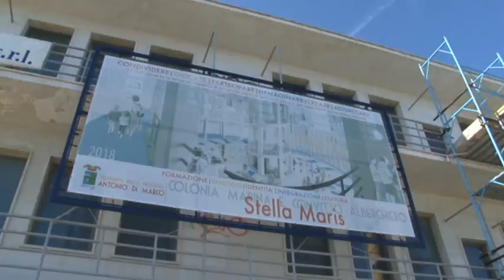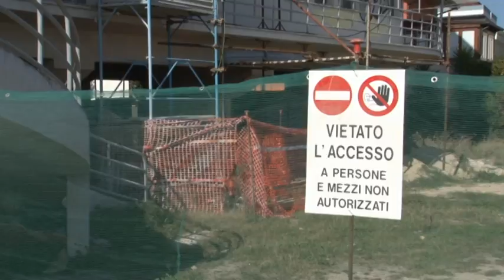Stella Maris. Nel 2019 la riconsegna dell'edificio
Nel 2019 lo Stella Maris sarà pienamente fruibile. E' l'impegno preso dal presidente della Provincia di Pescara, Antonio Di Marco, nell'esporre i lavori del primo lotto per la riqualificazione dell'edificio di Montesilvano. Lo Stella Maris diventerà una colonia estiva e grazie alla convenzione con l'Ipssar De Cecco, convitto dell'alberghiero pescarese